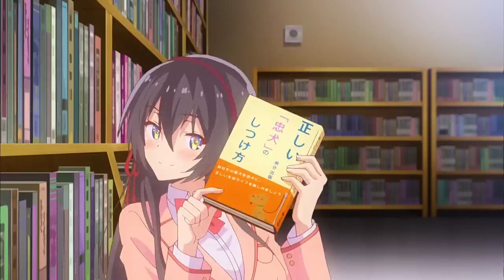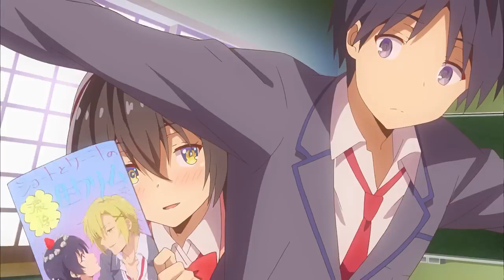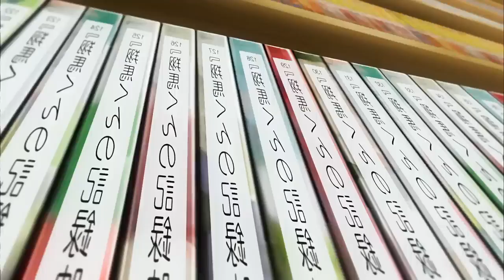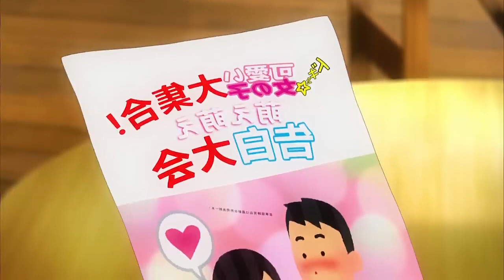Lucky Boy Gets A Love Letter With Panties Inside, And Must Find The Identity Of His Secret Admirer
Many boys want to have a girlfriend. Keiki Kiryuu is no exception. One eventful afternoon, his days of yearning for a girlfriend seem to come to an end when he receives a love letter from an anonymous sender—along with a pair of white panties.

To determine the identity of his secret admirer, referred to as Cinderella, he proceeds to investigate several possible candidates including his senior Sayuki, his underclassman Yuika, and his classmate Nanjo. However, as Keiki seeks to uncover who this mystery girl might be, he comes to learn about the interesting secrets hidden behind each candidate's innocent e

Name ► Hensuki
Full Name ► Are you willing to Fall in Love with a Pervert, as long as she's a Cutie?
JP Name ►Kawaikereba Hentai demo Suki ni Natte Kuremasu ka?